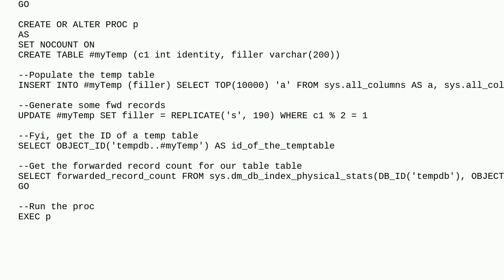Dba: How to query the forwarded record count for a temp table created by a stored procedure?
How to query the forwarded record count for a temp table created by a stored procedure?

A special thanks goes out to the awesome community

  sql-server-2019 sql-server